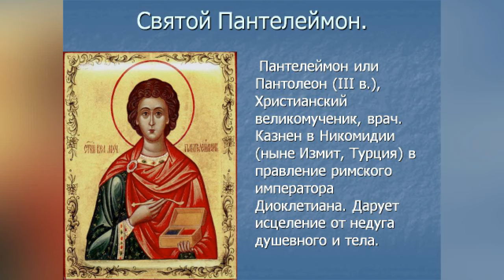9 августа День Памяти Пантелеймона Целителя